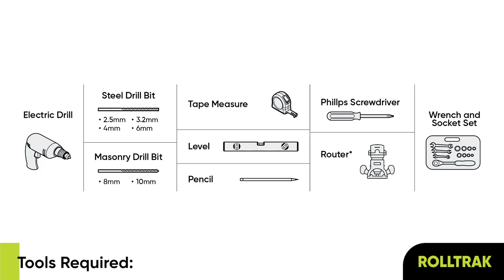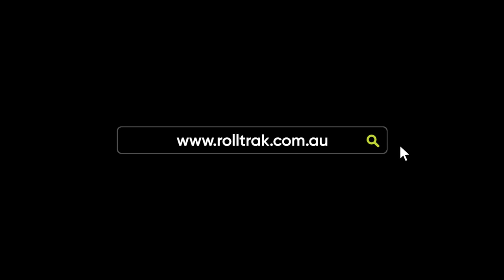How to install a Barn Door Track - Top Mount Stud Wall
This video shows you step-by-step how to install a top mount barn door track.
To view our full range of Rolltrak Barn Door Tracks and Accessories,